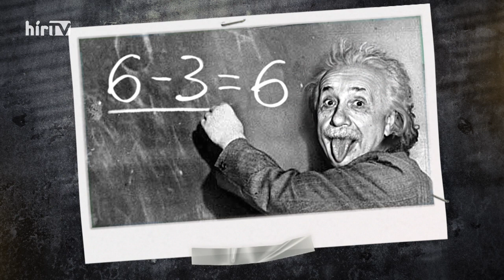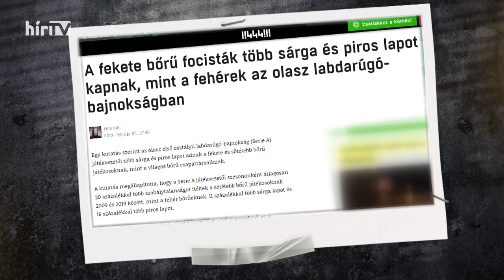Politikai hobbista (2023-03-04) - HÍR TV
A stúdióban Ambrózy Áron, Takács Áron és Varga Ádám, meghívott vendégünk volt Szamosi Tímea, a műsor második felében a hobbista Hevesi Kriszta pszichológussal beszélgetett.